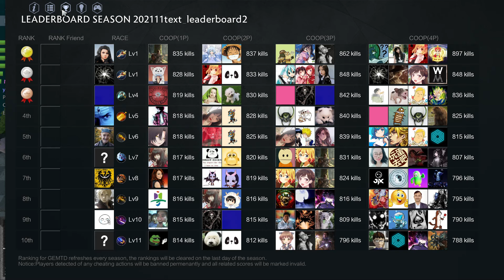GEM TD 809Kill (1p)